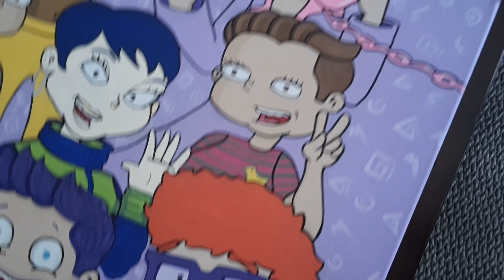Rugrats Glo'd Up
Acrylic painting of my rendition of the Rugrats grown up on 24x36 canvas.